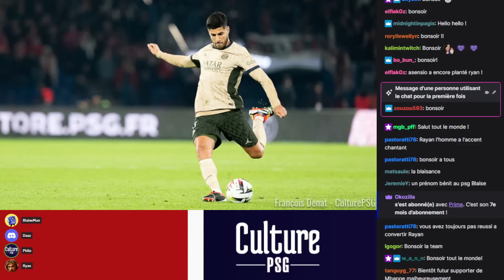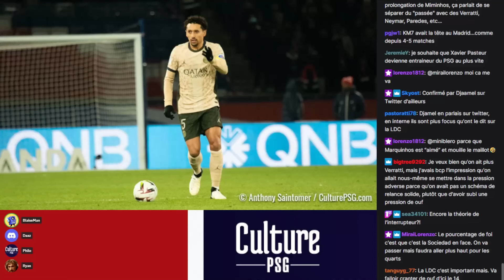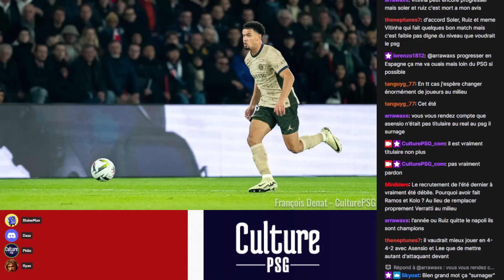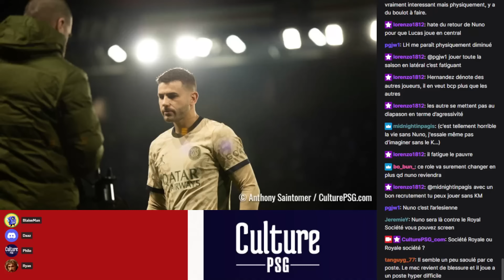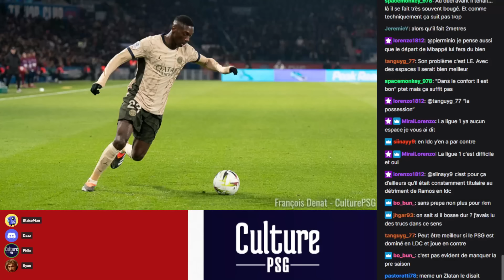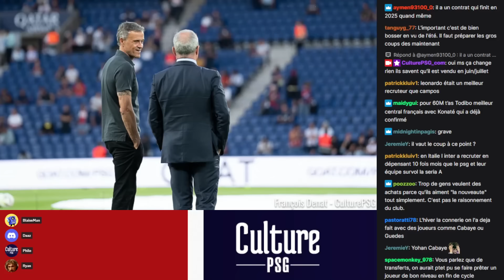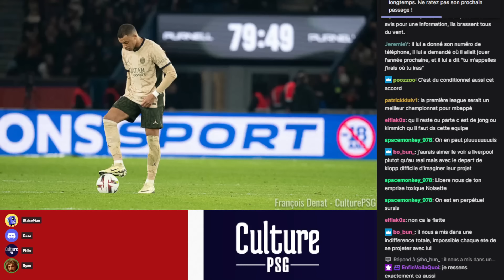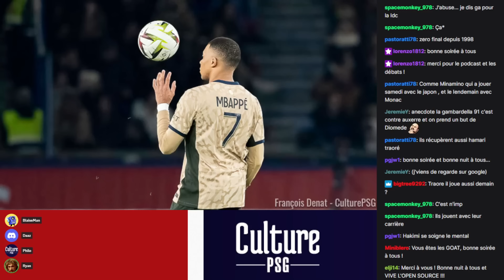Podcast 05/02/24 : Strasbourg/PSG, mercato et Mbappé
Les thèmes :

1. Strasbourg/PSG (1-2) : (00:02:02)
- Le pouls du match (00:03:56)
- Une prestation collective inquiétante en vue de la suite (00:16:18)
- Quelques performances individuelles décryptées
Donnarumma (00:58:05)
Beraldo (01:03:14)
Hernandez (01:09:38)
Mukiele, Soler (01:16:57)
Ugarte (01:19:43)
Ruiz (01:20:52)
Asensio (01:22:14)
Kolo Muani (01:31:49)

2. Le bilan du mercato hivernal  (01:40:13)
- 2 arrivées, 2 départs, 1 prêt cassé et refait : le pouls du mercato (01:43:40)
- Paris pouvait-il faire mieux ? (01:48:10)

3. Le cas Mbappé (vers 2h15)